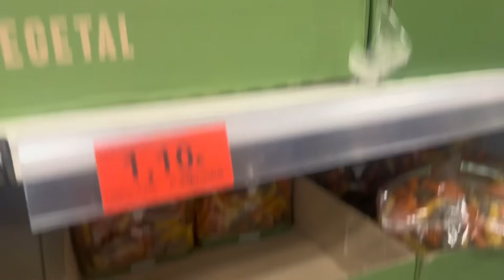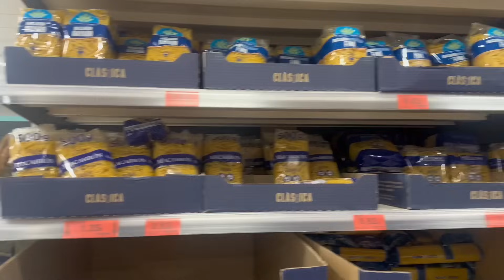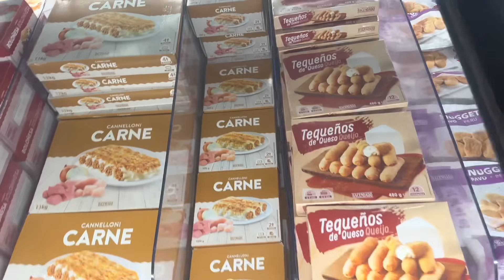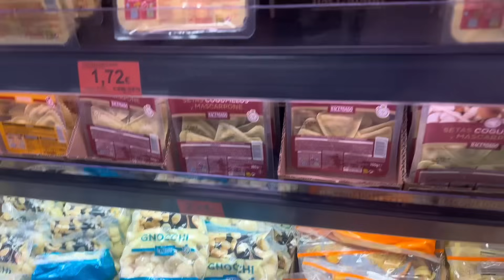Zafar Say Itni Barri Ghalti Kaise Ho Gai | Naina Nay Zafar Ki Barri Ghalte Pakar Lee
Zafar Say Itni Barri Ghati Kaise Ho Gai | Naina Nay Zafar Ki Barri Ghalte Pakar Lee